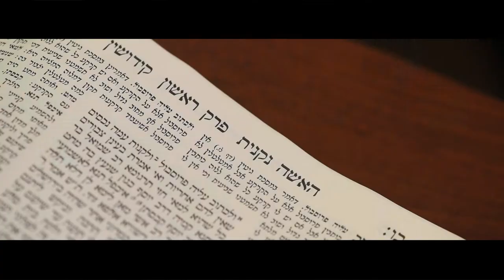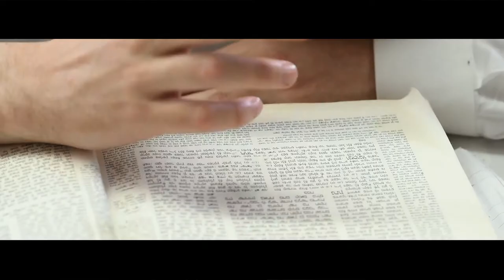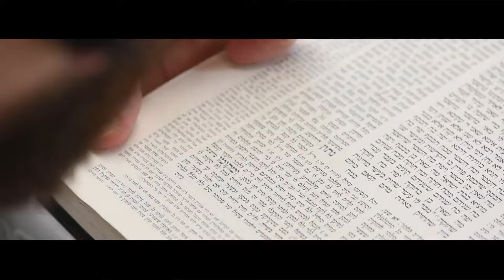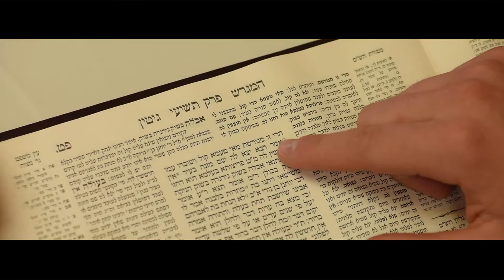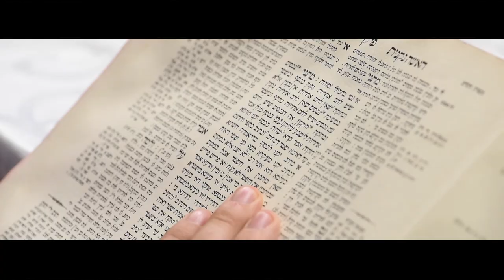Rav Baal-lev Film (Queens Kollel, Brooklyn Kollel)